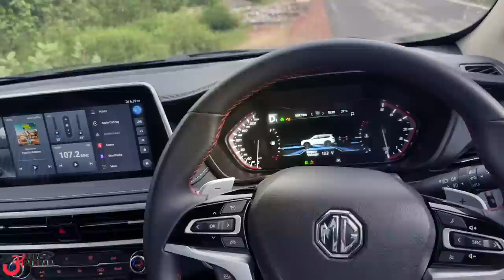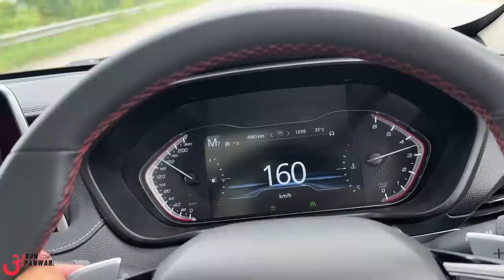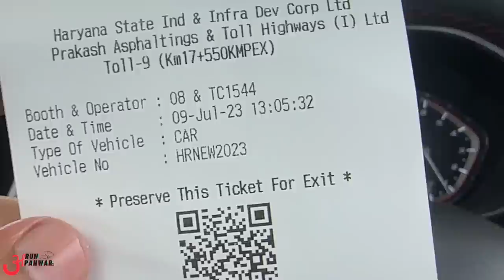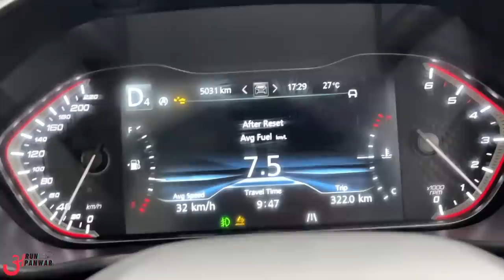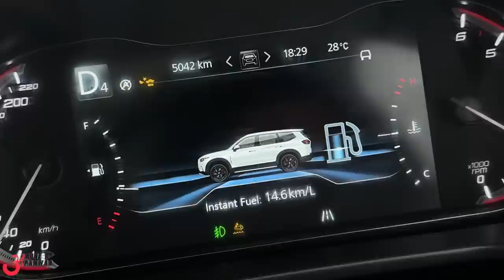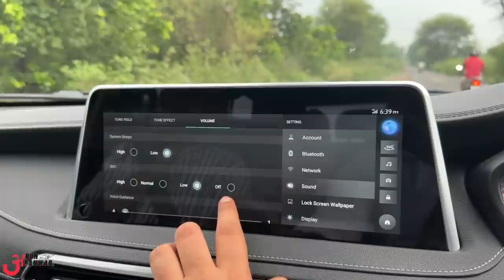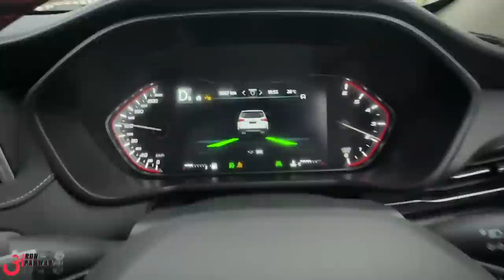₹51 Lakh की SUV के साथ भी SCAM करते Toll वाले.. !! 😡 MG Gloster 2023 Drive Review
Watch in this video:
Here is my driving experience of MG Gloster Black Storm edition. Hope you'll like the video :)

Hello Bhai,
Main hoon Arun Panwar from Palwal, Haryana (HR 30). BCA graduate and currently owning a Kia Seltos Diesel 2020, Scorpio N Z8L Diesel 4WD 2022 & Ford Endeavour 3.2 Titanium AT.